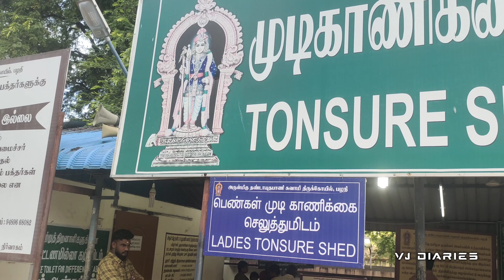PALANI TEMPLE VISIT 2022 |PALANI TEMPLE MALAYALAM | PALANI TEMPLE VLOG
അപ്പോൾ നിങ്ങൾക്ക് ഞാൻ പുതിയ വീഡിയോസ് ഇടുമ്പോൾ നോട്ടിഫിക്കേഷൻ കിട്ടും...

VJ Diaries By VIJESH
palanin tamil
palani news
palani temple
palanitemple malayalam
palani temple malayalam video
palani murugan koil
murugan song no copyright